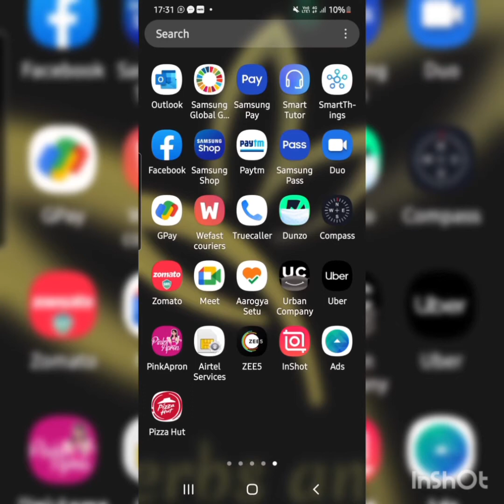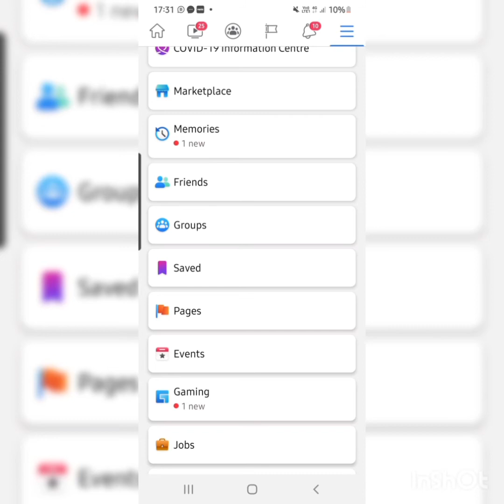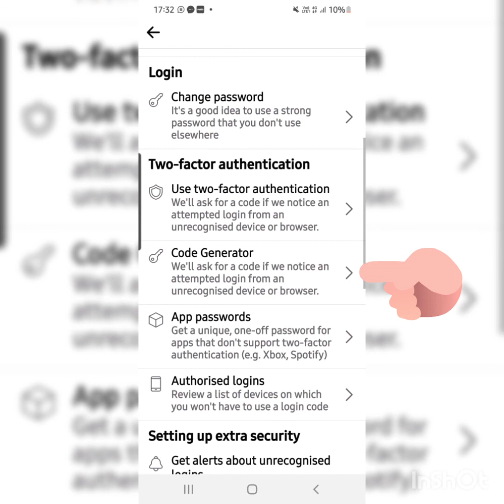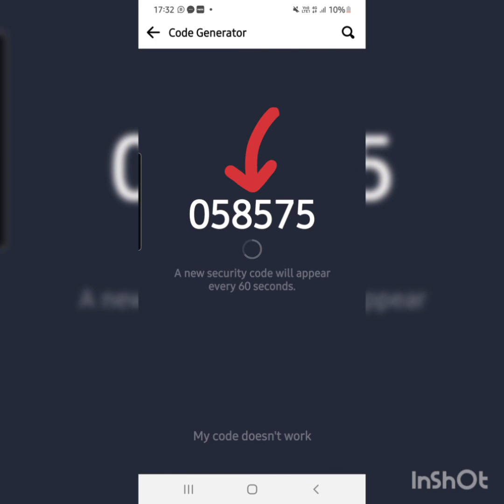how to get Facebook code generator | Hindi